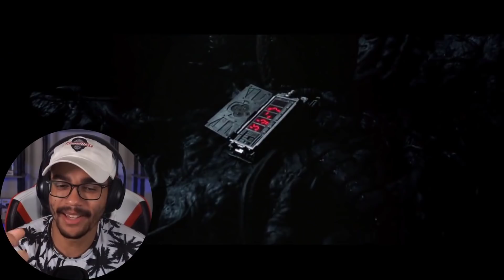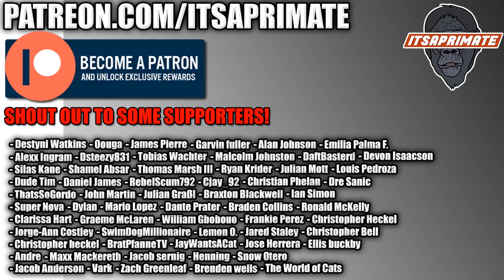AVP: Alien vs. Predator (2004) Movie Reaction! FIRST TIME WATCHING!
Request videos for us to react to on Twitter!

Original Movie: AVP: Alien vs. Predator